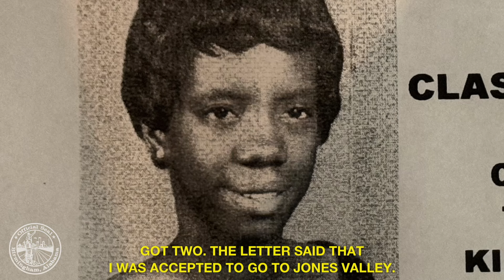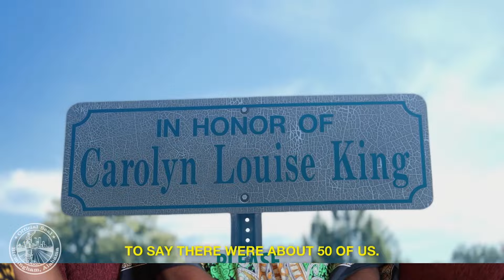99 Voices: Powderly - Carolyn King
99 Voices: Powderly - Carolyn King_______